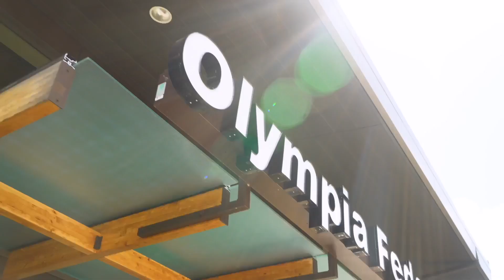Red Lantern Asian Fusion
Since opening her Asian fusion restaurant five years ago, Yen Ju Lin (“Tiffany”) and her husband, business
partner and chef Hung Pham, have relied on OlyFed’s flexible and friendly business banking services to
keep transactions tracked, accounts in order, and life a little easier.